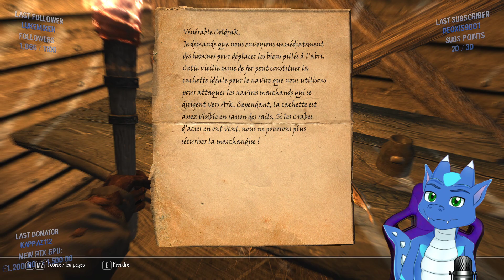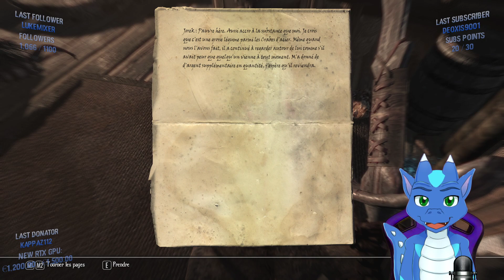[PC-FR-ENG] ENDERAL - SKYRIM - Episode 5 🥐@AzurTheDragon🧀